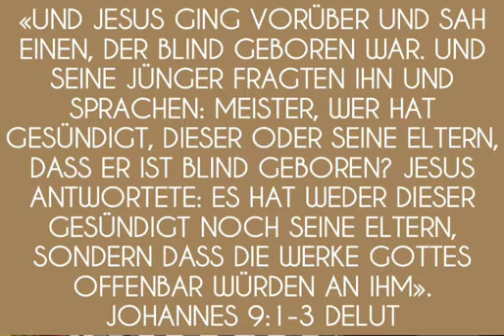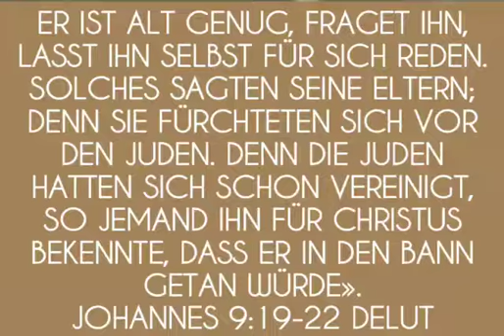Morgengedanken. Warum ist es schwer zu glauben?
«Und Jesus ging vorüber und sah einen, der blind geboren war. Und seine Jünger fragten ihn und sprachen: Meister, wer hat gesündigt, dieser oder seine Eltern, daß er ist blind geboren? Jesus antwortete: Es hat weder dieser gesündigt noch seine Eltern, sondern daß die Werke Gottes offenbar würden an ihm.

Ich muß wirken die Werke des, der mich gesandt hat, solange es Tag ist; es kommt die Nacht, da niemand wirken kann. Dieweil ich bin in der Welt, bin ich das Licht der Welt. Da er solches gesagt, spützte er auf die Erde und machte einen Kot aus dem Speichel und schmierte den Kot auf des Blinden Augen und sprach zu ihm: Gehe hin zu dem Teich Siloah (das ist verdolmetscht: gesandt) und wasche dich! Da ging er hin und wusch sich und kam sehend.»
‭‭Johannes‬ ‭9:1-7‬ ‭DELUT‬‬

«fragten sie und sprachen: Ist das euer Sohn, von welchem ihr sagt, er sei blind geboren? Wie ist er denn nun sehend? Seine Eltern antworteten ihnen und sprachen: Wir wissen, daß dieser unser Sohn ist und daß er blind geboren ist; wie er aber nun sehend ist, wissen wir nicht; oder wer ihm hat seine Augen aufgetan, wissen wir auch nicht. Er ist alt genug, fraget ihn, laßt ihn selbst für sich reden. Solches sagten seine Eltern; denn sie fürchteten sich vor den Juden. Denn die Juden hatten sich schon vereinigt, so jemand ihn für Christus bekennte, daß er in den Bann getan würde.»
‭‭Johannes‬ ‭9:19-22‬ ‭DELUT‬‬